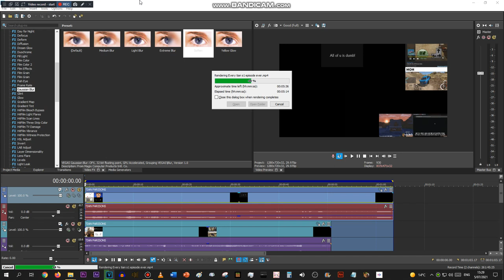This is slowly starting to turn into a nutfest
I though of an idea to make an 'Every TIAN Maration Ever' so I decided to render parisons of it, then made the whole thing, and guess what?! I HAD TO WAIT 6-9 MINUTES GODDAMMIT (sful)